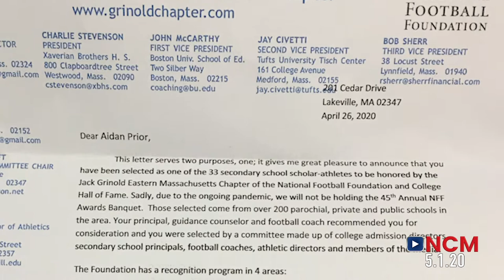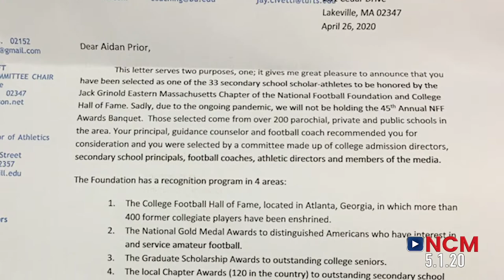National Football Foundation Award - Aidan Prior